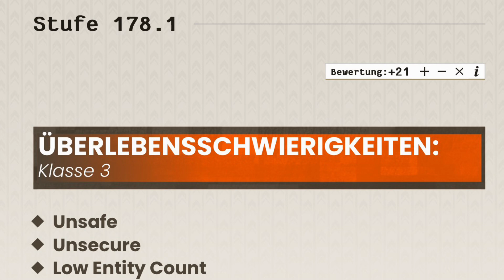The Backrooms Level 178.1 "Smaerd Otoyk" (Deutsch/German)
The original Author of this Entry is
YellowISlol